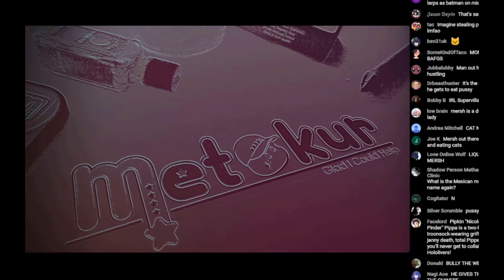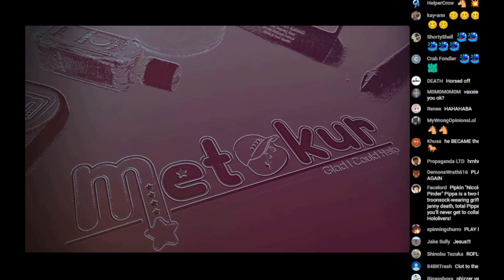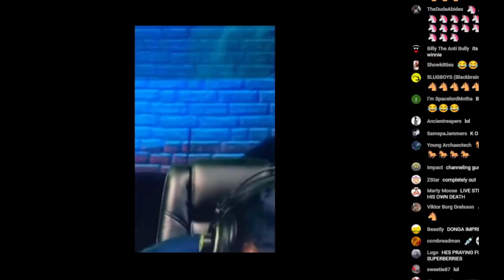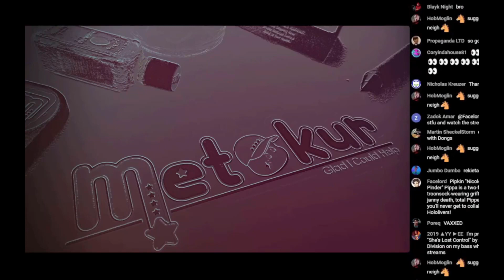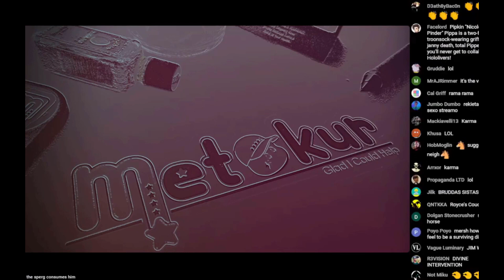Mersh has a "STROKE" on stream AGAIN!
Mersh "strokes out" while reviewing Dayton PD bodycam footage (1.2.24)
I've added the footage of his first incident from Dec '23 (the Metokur version).